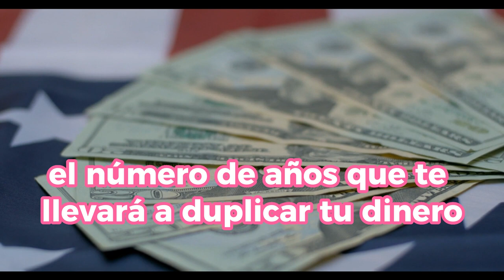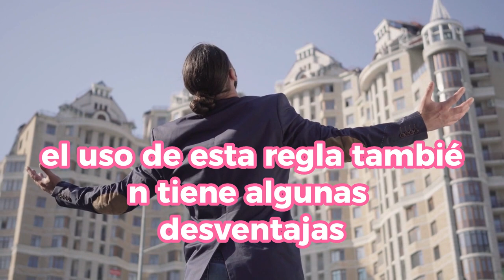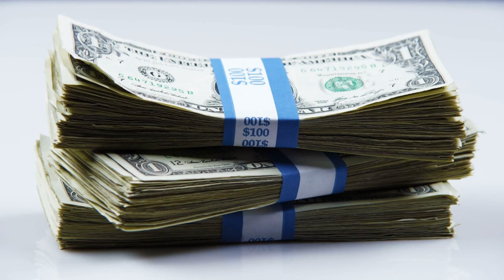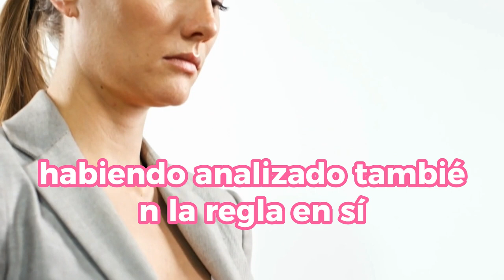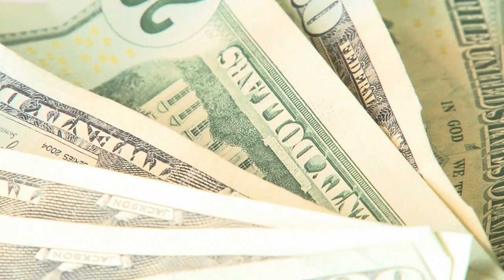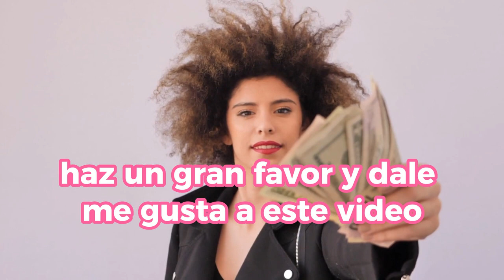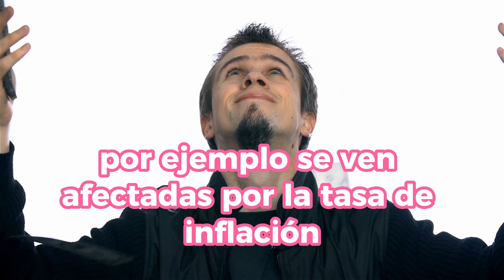Este SENCILLO SECRETO Lograra VOLVERTE MILLONARIO En SOLO 12 MESES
¡Descubre el SENCILLO SECRETO para alcanzar la riqueza! Con este método efectivo, podrás transformar tu situación financiera en tan solo 12 meses. Aprende cómo aplicar este secreto para lograr tus metas económicas y convertirte en un MILLONARIO. No pierdas la oportunidad de cambiar tu vida. ¡Sigue leyendo para conocer los detalles y empieza tu camino hacia el éxito financiero hoy mismo!

1)This video has no negative impact on the original works (It would actually be positive for them)
2)This video is also for teaching purposes.
3)It is not transformative in nature.
4)I only used bits and pieces of videos to get the point across where necessary.